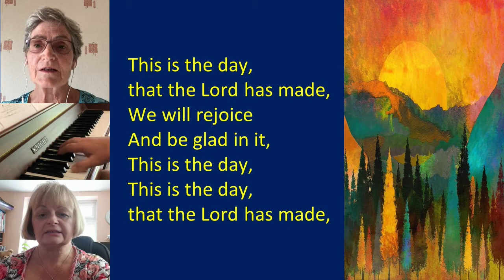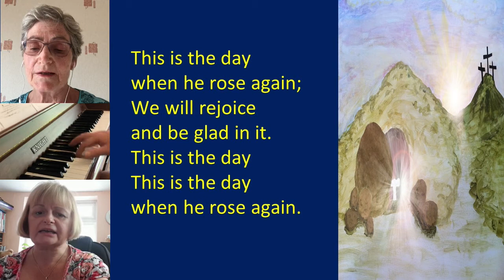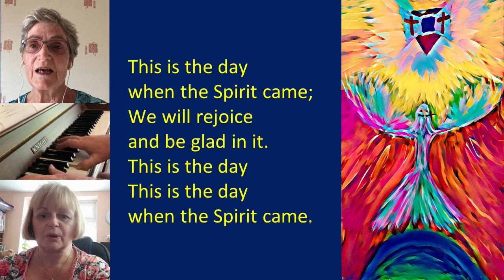This is the day HP578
A recording of 'This is the Day'  HP578 recorded by Acomb Methodist church, with musicians and singers from Holgate, Southlands and Acomb Methodist churches.

CCLI 281426 including a streaming license.

Images from pixabay/ pexels or Andy Lindley